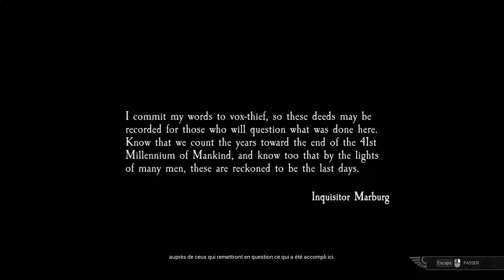[Space Hulk : Tactics] Blood Angels - Mission I : Dans l'Abîme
Sortie en France sur PS4, XBOXOne & PC le 09 Octobre 2018.

Éditeur : Focus Home Interactive.
Développeur : Cyanide Studio.

Type de jeu : T-RPG.

Mode Classique.